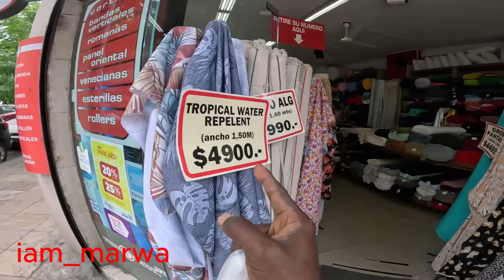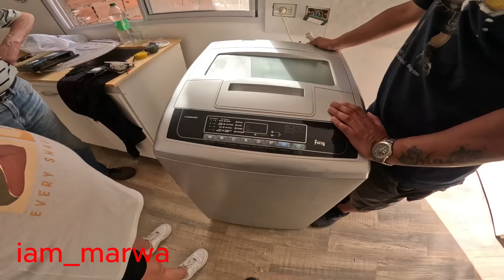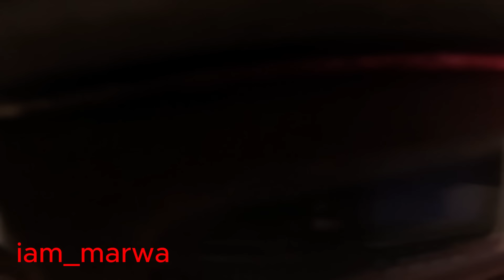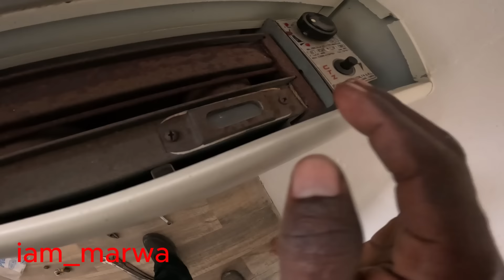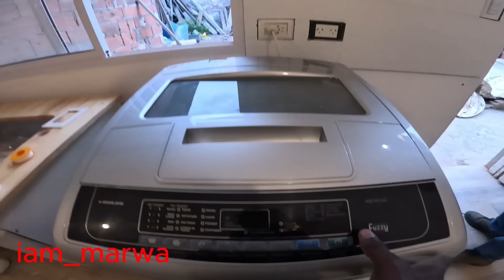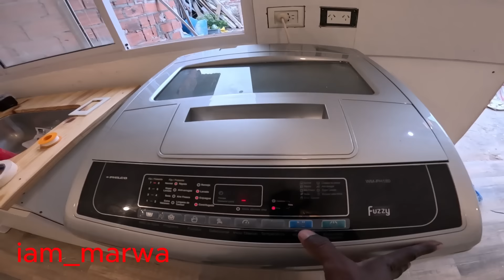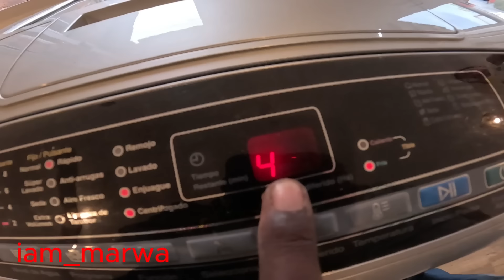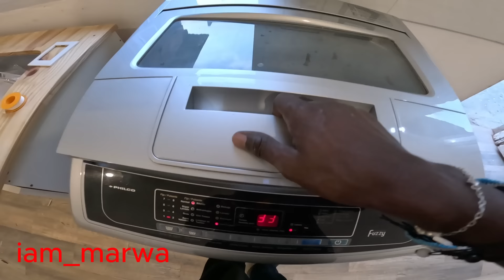WATCH our MULTI-MILLION NEW Look of Our Studio in Argentina 🇦🇷 😍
Welcome to iam_marwa YouTube and today we are showing you the NEW look of Our Studio in Argentina.